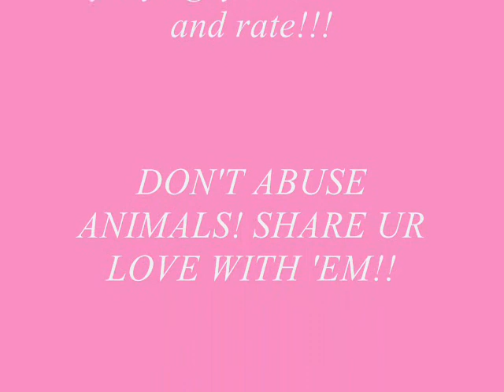Dedicated to my westie Kika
This is a video for my baby girl I love very very much, its her pictures from 2 months and the first day we got her since this summer, when she was more than a year old, and beautiful music. Her name is read like this: Keekah. She's my sunshine, warm summer and a big love... I hope you like it, comment and rate!!